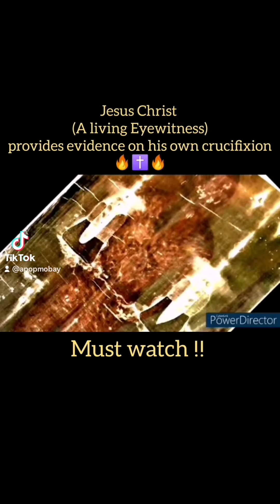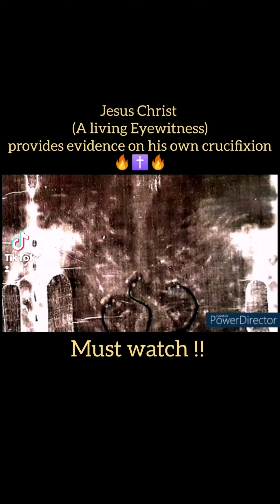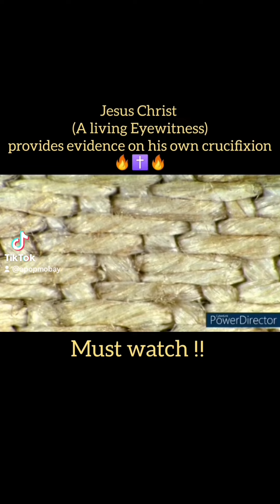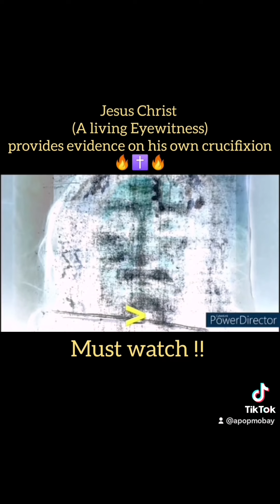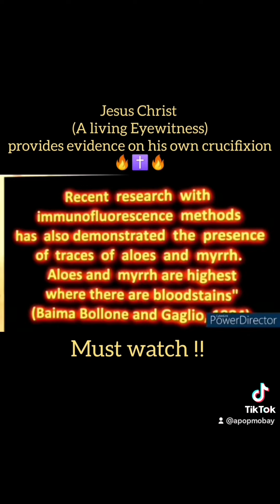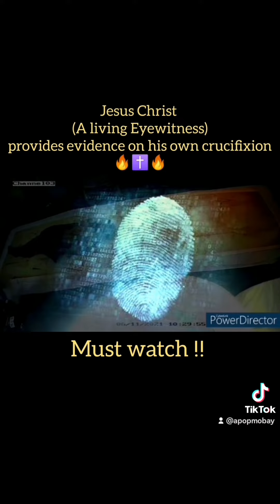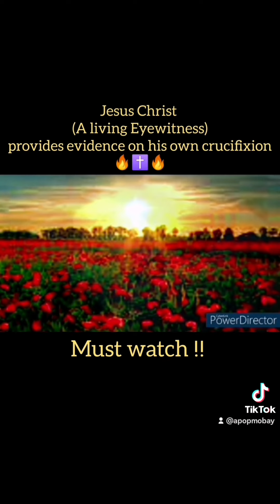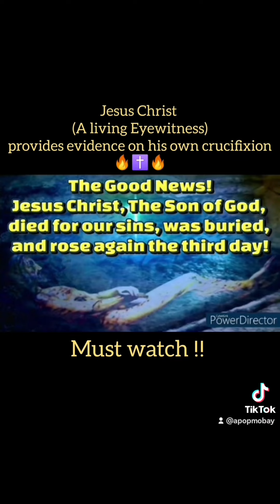The Shroud of Turin - Exhibit A Jesus (A living Eyewitness) Gives evidence on his own crucifixion ✝️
📌 The Shroud of Turin (Exhibit A)
Jesus Himself (A living Eyewitness)
Gives evidence in his own crucifixion🔥✝️🔥